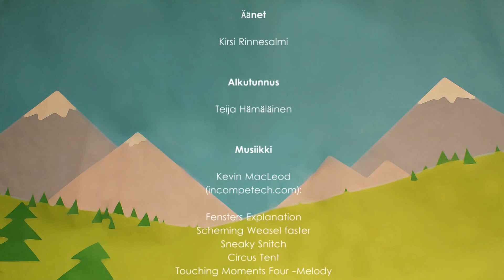TV32: Satuhetki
Länsi-Savon TV32:n Satuhetkessä seikkailee tällä kertaa makeannälkäinen alligaattori. Ohjelman tuotanto: Etelä-Savon ammattiopiston opiskelijat.